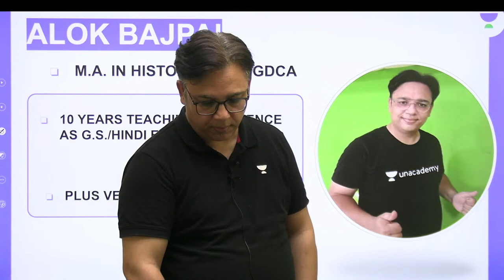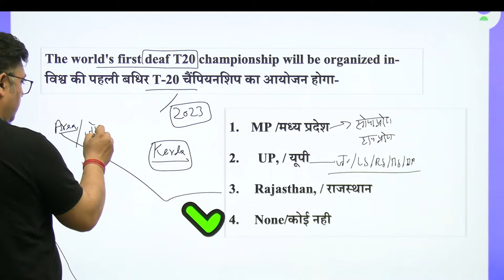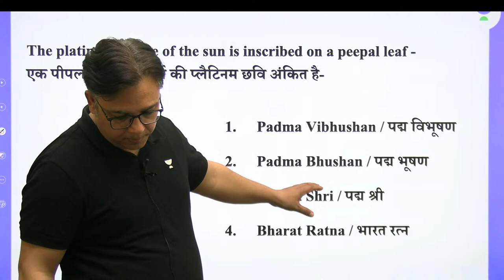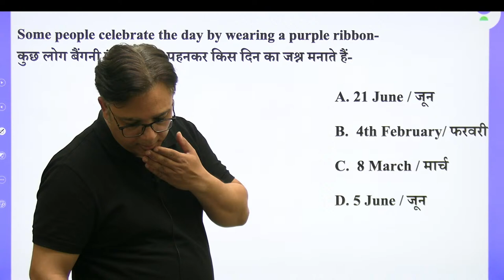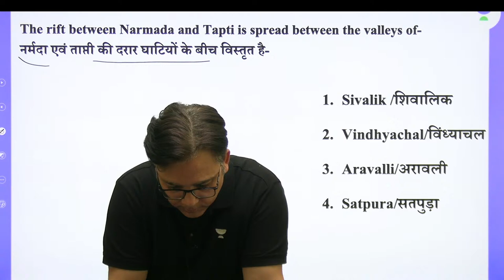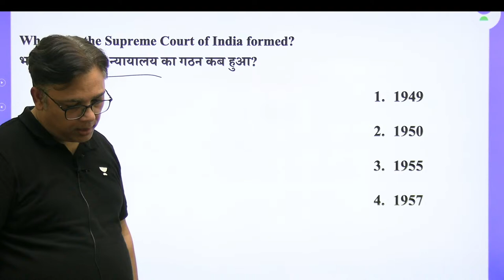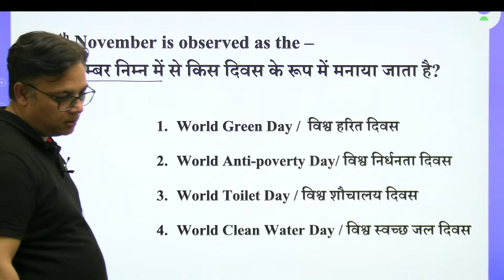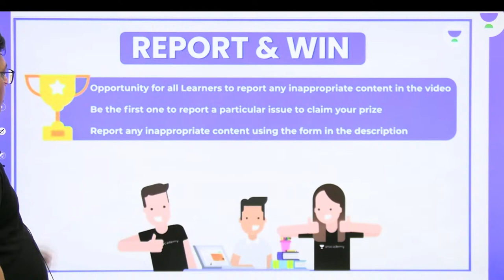NCERT | Static GK Special | For All Exams | Wifistudy 2.0 | Alok Bajpai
In this session, Alok Bajpai Sir will be discussing about NCERT- Static GK Special. Watch the entire video to learn more about NCERT Static GK Topic which will help you crack All Government Exams. Let’s Crack It!

NCERT | Static GK Special | Wifistudy 2.0 | Alok Bajpai

Alok Bajpai and other Top Educators take classes on Unacademy App.

1. Learn from your favorite Educator
2. Dedicated DOUBT sessions
3. One Subscription, Unlimited Access
4. Real-time interaction with Educators
5. You can ask doubts in the live class
6. Limited students
7. Download the videos & watch them offline